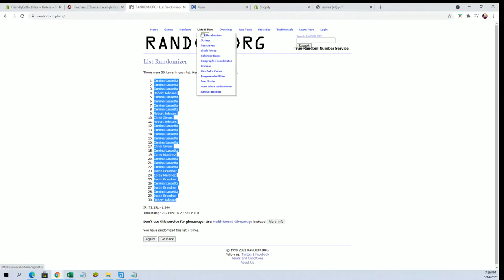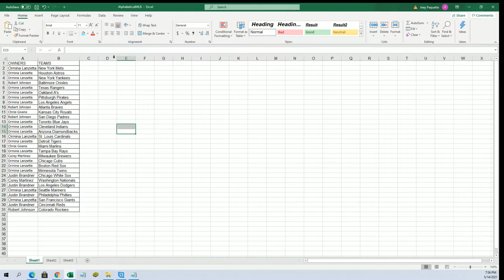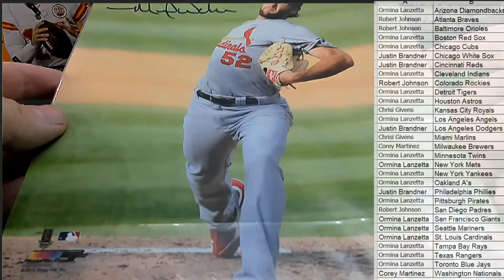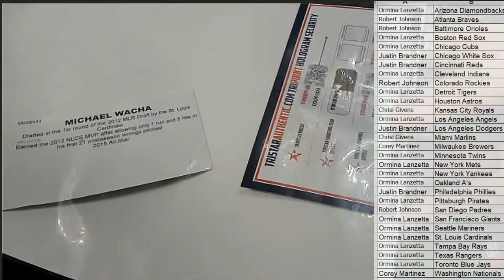2021 Tristar Hidden Treasures Autographed Photo Baseball ID 21TRIPHOTOBB221